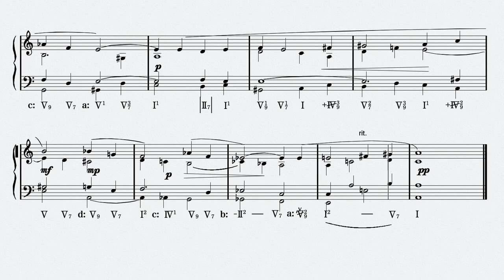[Older Ver.] Henri Challan No.225 - "380 Basses et Chants Donnés" Réalisation